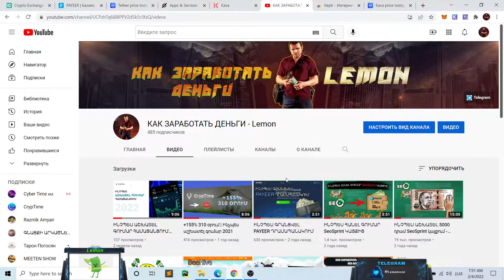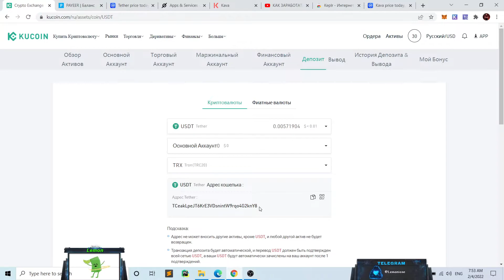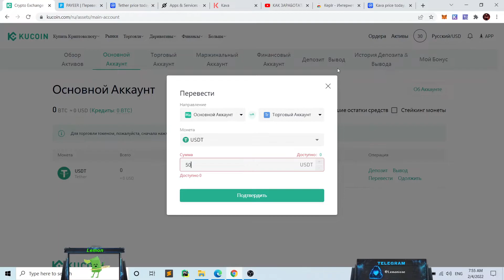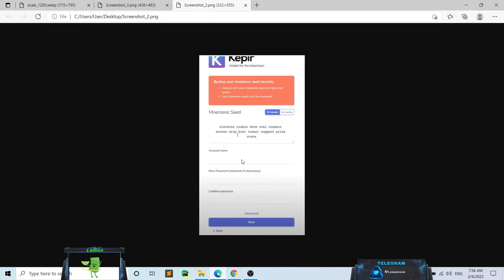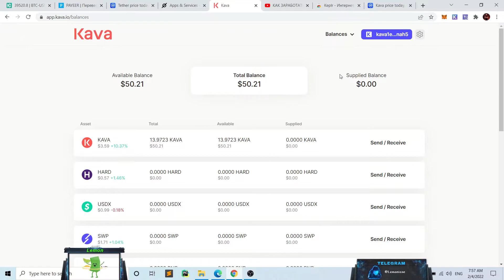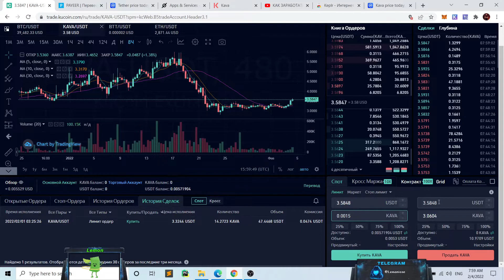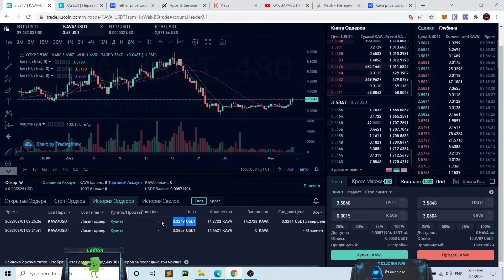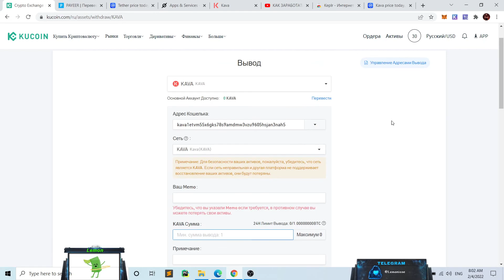Ինչպես գնել կամ վաճառել ԿՐԻՊՏՈ ԱՐԺՈՒՅԹ | Криптовалюта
Այս տեսահոլովակով սկսում ենք աշխատել Kava հարթակի և KuCoin crypto exchange հետ.